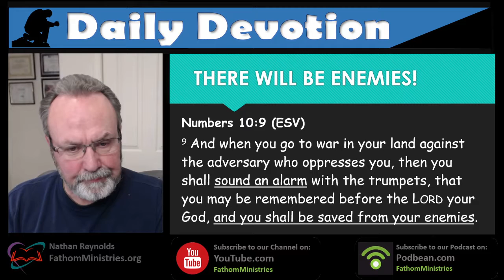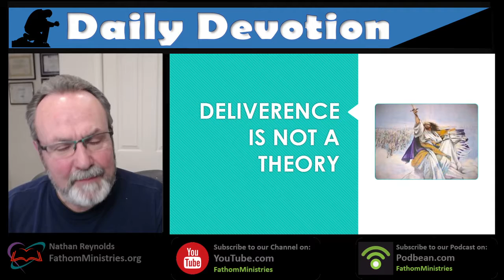Daily Devotion Do you believe in deliverance Host Nathan Reynolds 2019 11 11 21 35 01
Merced, CA